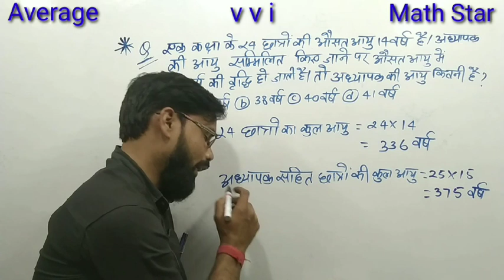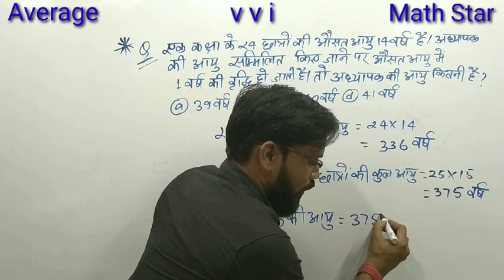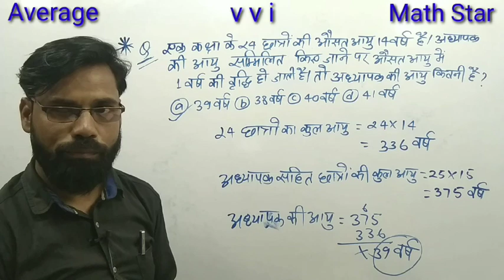Average Short tricks in Hindi | Average simple tricks by Sunil Sir |SSC MTS